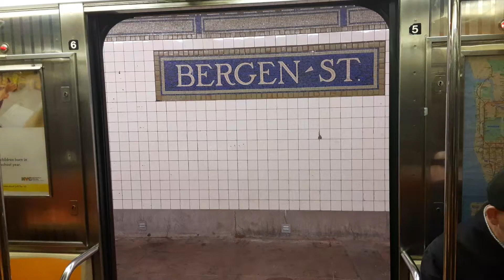3 train R62 ride March 3 2020 part 2